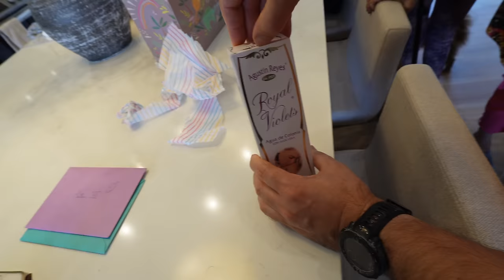Mi Producción De Leche Materna + Conociendo A Su Bisabuela + Celebrado El Cumpleaños De Mi Esposo